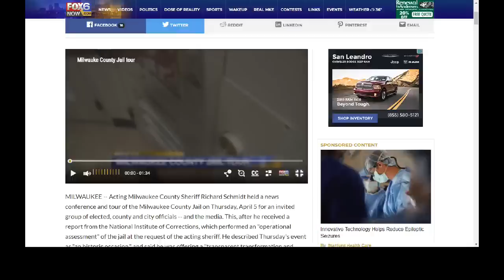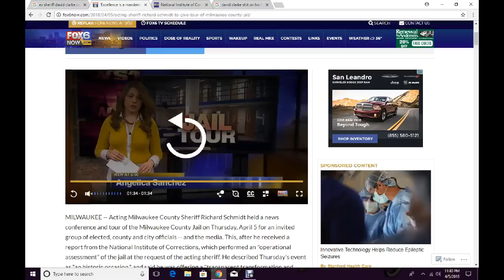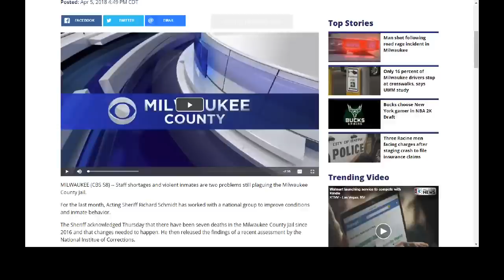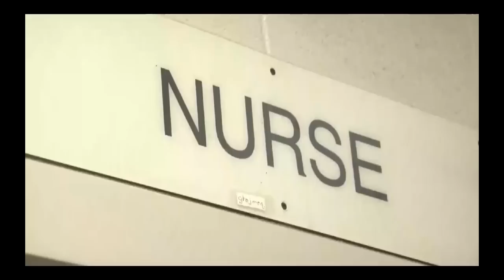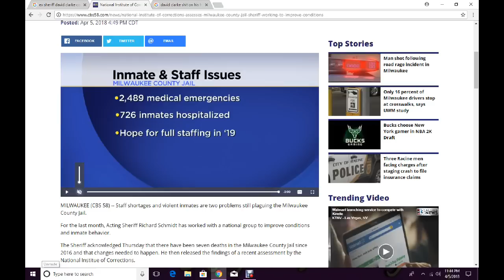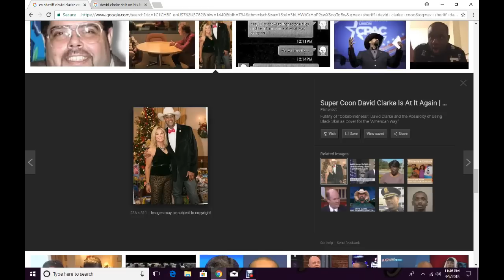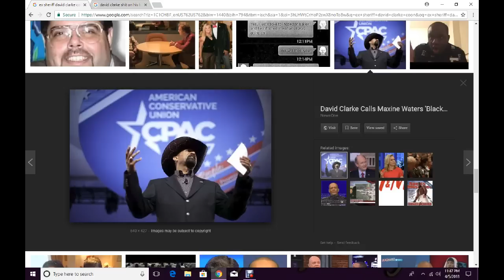TO EX-SHERIFF DAVID CLARKE & YOUR $HIT